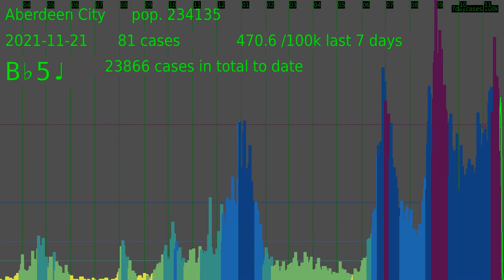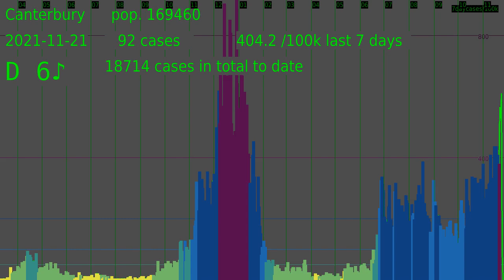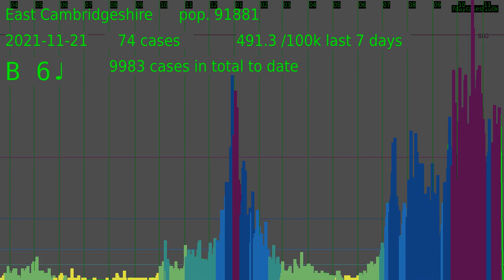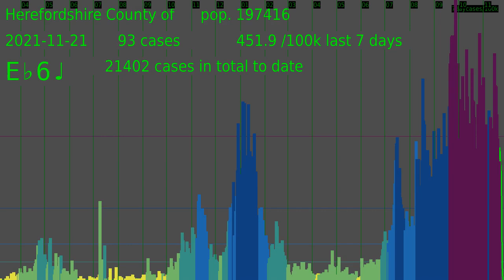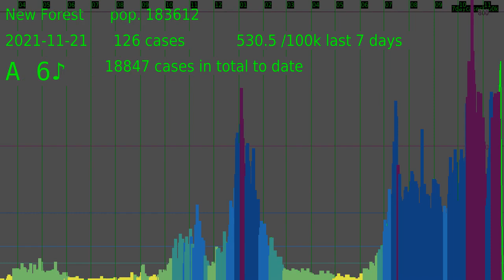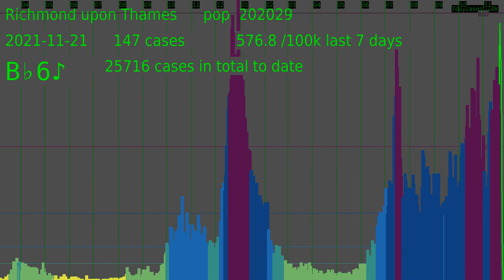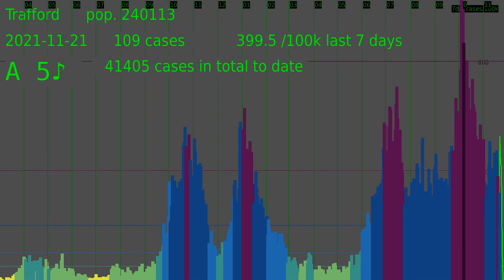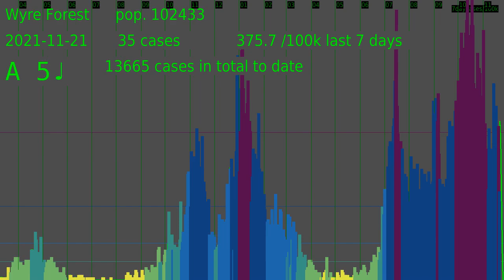COVID-19 epidemic curves, all areas in the UK, 26/11/2021 data download (no sound)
This is a video of all the epidemic curves, cases by specimen date, for every area in the UK that Public Health England provides data for via its API, with the data downloaded on 26th November 2021.
the UK, nations, regions of England, upper tier local authorities and lower-tier local authorities are all included in alphabetical order.

I have extracted the frame 3 seconds from the end, to correspond with approximately 5 days before the data date, to try to correspond with what they give for their map allowing for the fact that the last few days data is incomplete with tests still in the pipeline.